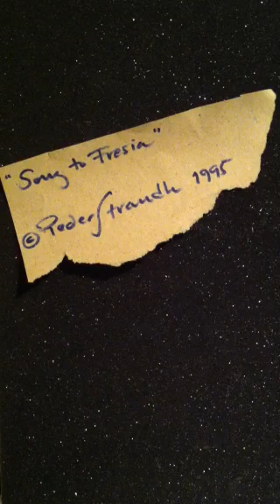Song to Fresia | P. Strandh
Music & Lyrics: Peder Strandh 1995
PederStrandhMusicProd. [1995]

A young Strandh got dumped by the girlfriend and so this song "was born".